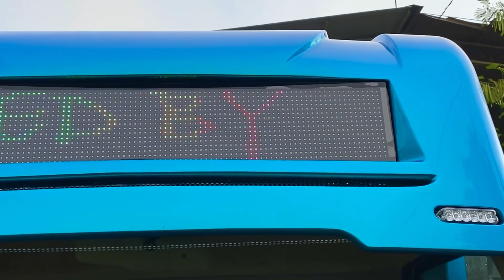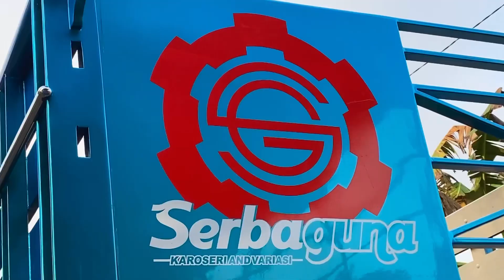Truk Ekstrim Full Hidrolik Elektrik || Karoseri Serbaguna